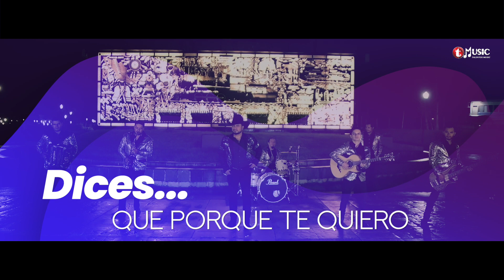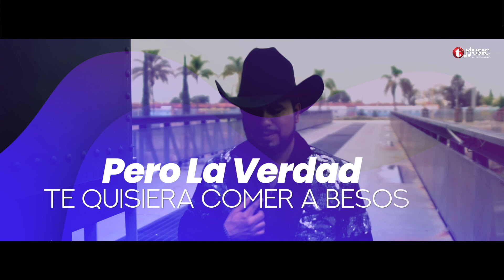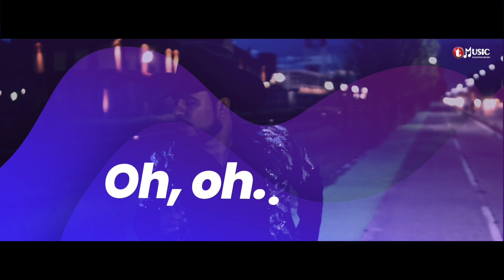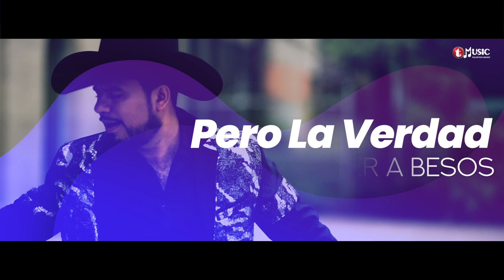El Grande del Real - "Comer a Besos" (Video Lyric)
Nuevo Video Lyric ElGrandeDelReal presenta